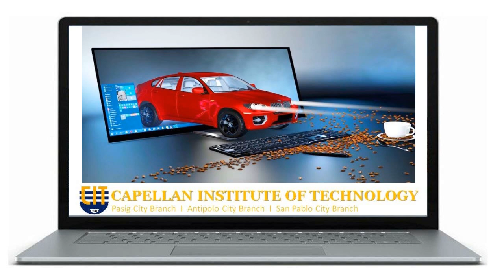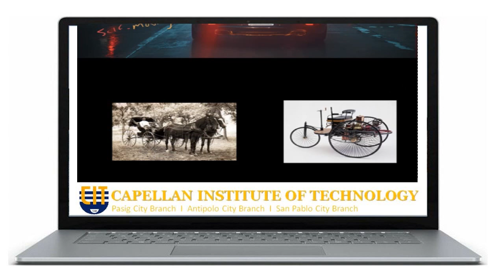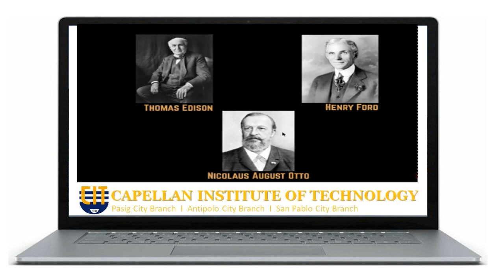History of Automobile